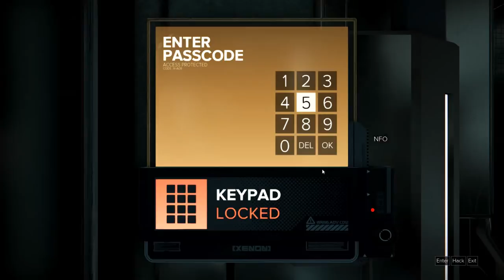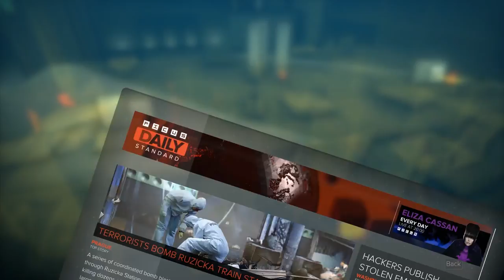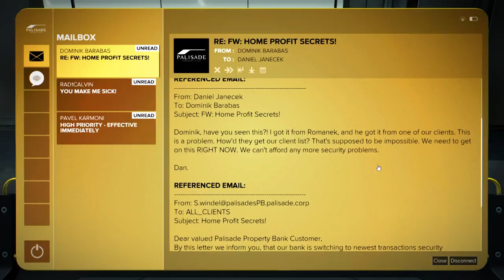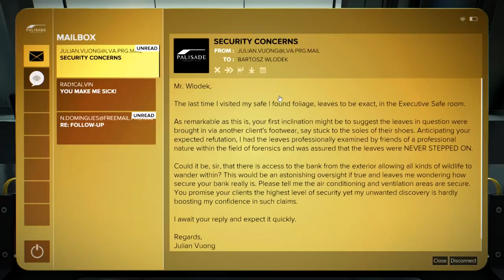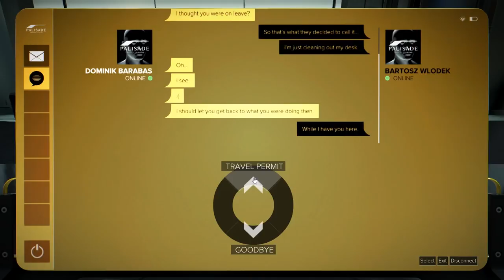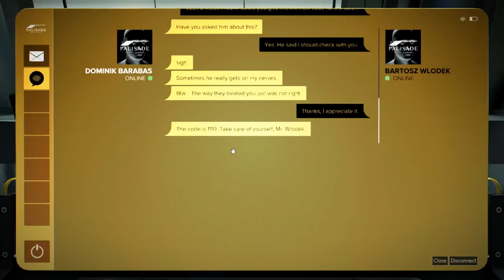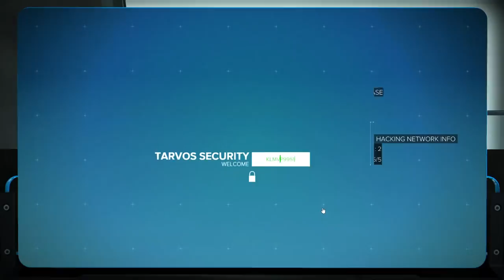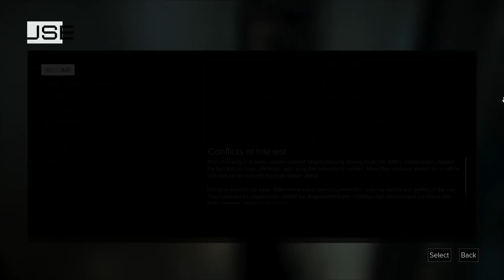Deus Ex: Mankind Divided (Ep. 20 – Palisade Bank Pt. 1)